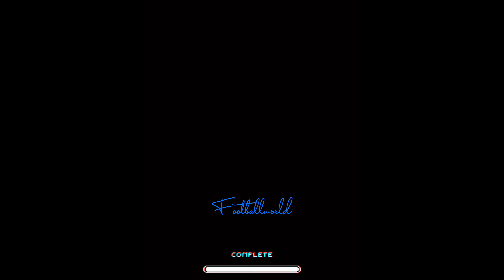Jadon Sancho ► All Goals & Assists Season 2019/2020 ► Welcome To Manchester United ► Young Talent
Let's review Jodan Sancho's performance for the 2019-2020 season. Young British talent is a shining pearl. Sancho will explode further at Manchester United. Welcome to Old Trafford.
Jadon Sancho highlight
Jadon Sancho - All goals and assists 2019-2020